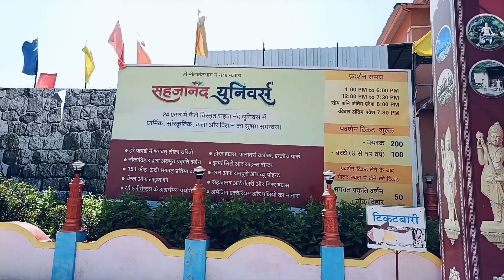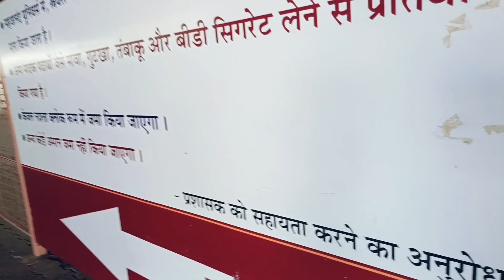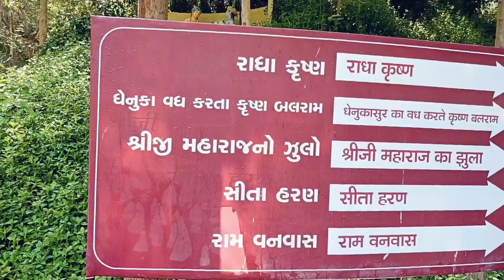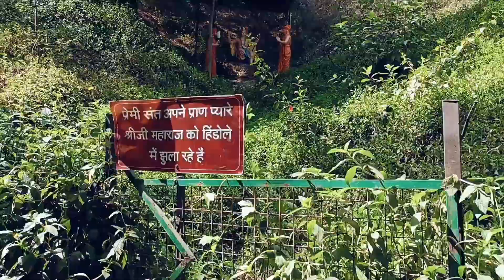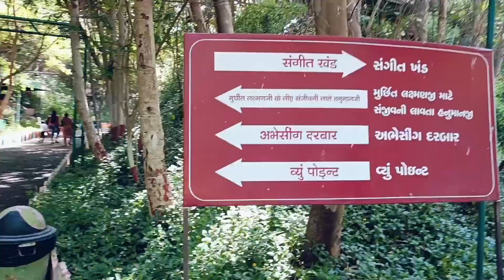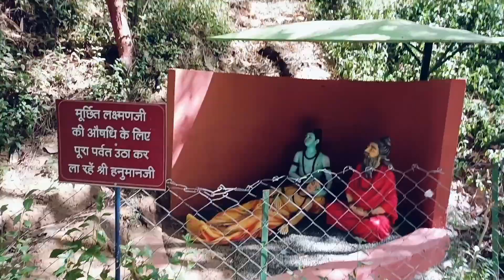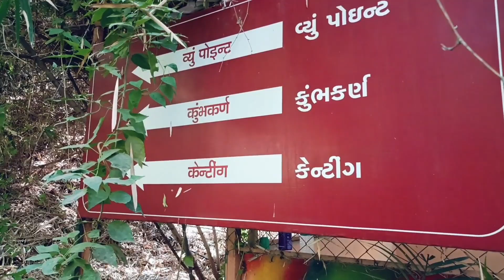Nilkanthdham Rd "nice place for family and full enjoyment park for kids"